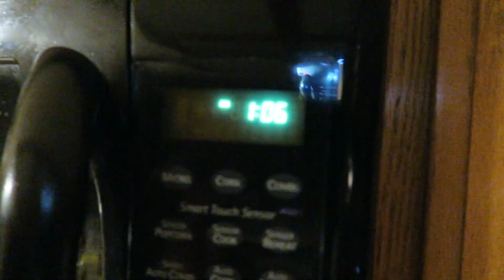COOKING WITH KIDS: RICE KRISPY TREATS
We were expecting a blizzard. Cristina has no voice. Ana is making rice krispy treats!

Andrew Applepie

More Of Our Family

About Us

Our channel consists of family vlogs that tell stories about our day to day lives including, trips to wherever our lives take us and fun family activities.

Stephen, Cristina, Ana, Lia, Max and sometimes Kurt, Gavin and Riley.